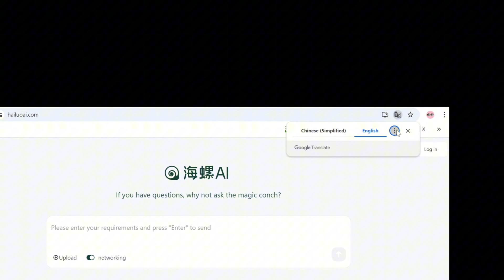How to Access and Use NEW FREE UNLIMITED AI Text to Video Generator: MiniMax (HailuoAI)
Discover how to use the free Hailuo AI text-to-video generator, MiniMax, even if the website is in Chinese!
Create videos like a pro with just text prompts!

NOTE: Today, when I checked the website, it looks it needs a Chinese Phone number to login! Before today, I worked with the website without any login! Since I do not have Chinese phone number, I cannot login! And still I do not know if it is still free!!!

Timestamps:
00:00 - Introduction, search MiniMax or HailuoAI in Google
00:09 - Type Hailuoai.com in Google
00:27 - Click on Create in Hailuoai.com
00:37 - Write your prompt to generate video

Resources:
1- The website of a new free AI text to video generator
2- Voiceover of the video by using AI text to speech
3- Video production: desktop CapCut

❣️ ❣️❣️❣️❣️❣️❣️❣️: DON’T FORGET to WATCH the MASTERPIECE of AI-generated Full Album (1 h) in LIVE Section of the Channel:

The License of this video is ”The Standard YouTube License” meaning that the channel owner still owns the copyright.